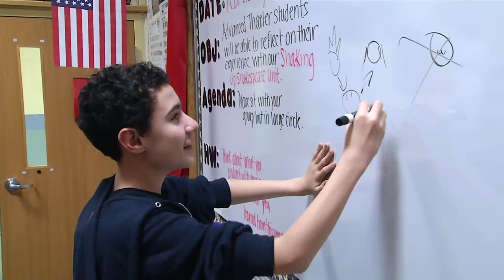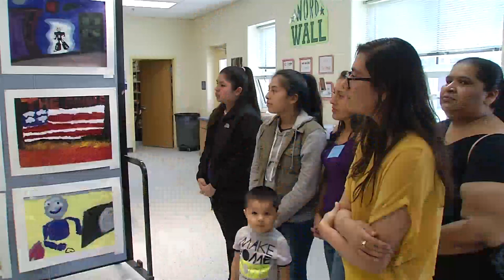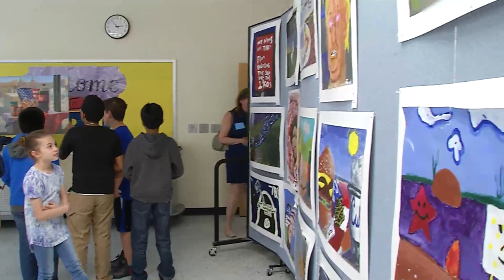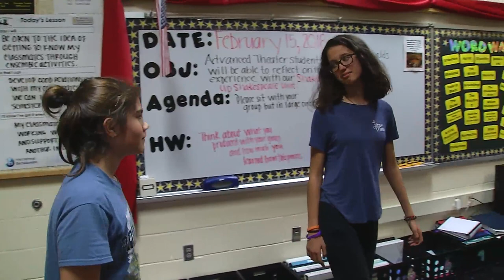2018 ArtistResidenciesFCPS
Fairfax County Channel 16 created this video, covering the 2017 artist residencies. The original air date was October 17, 2017.